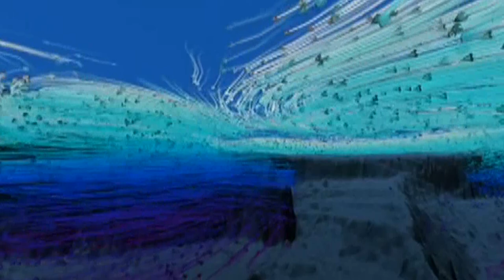The Picturesque Episodes - Nothing Ever Changes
LP : Singularity PF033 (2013). Written & Produced By Darius Gerulis.